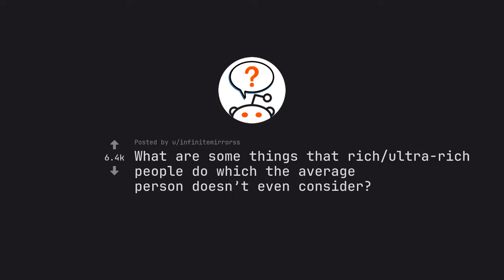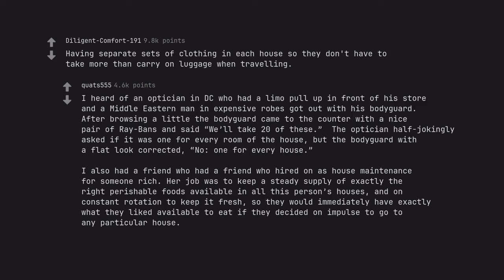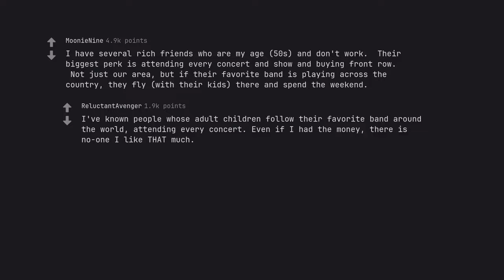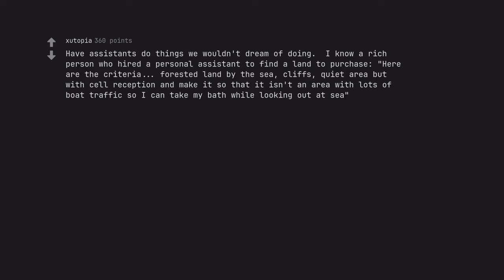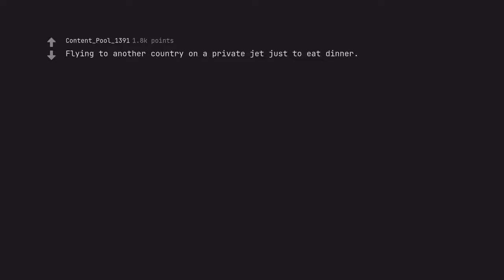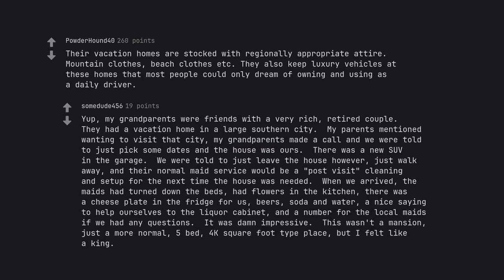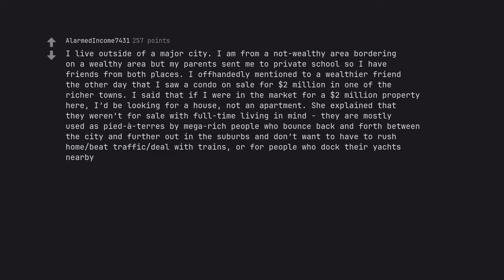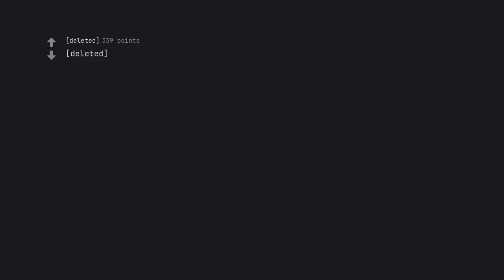Unveiling the Shocking Habits of the Ultra Rich: Secrets That Will Leave You Speechless (r/AskReddit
Be prepared to witness the awe and envy of all who gaze upon your masterpiece—the pinnacle of digital storytelling. Go forth, and conquer the hearts and minds of the digital world with your pen.